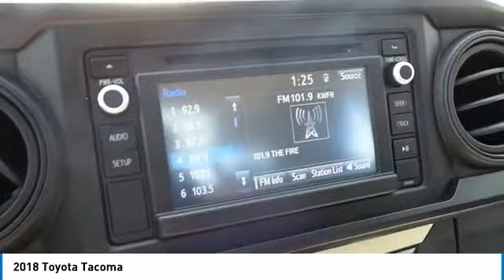2018 Toyota Tacoma San Angelo Texas 116509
2018 Toyota Tacoma

Mitchell Toyota
1500 Knickerbocker Road

NOTITLE